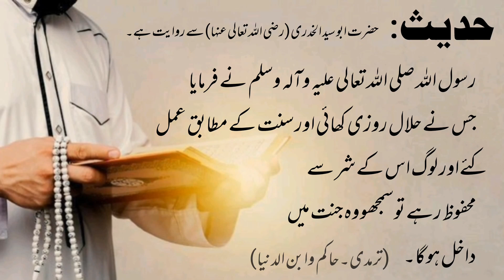Hadees No. 01 = Halal Rozi Kamane Wala Shaks | M. Umair Saleem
Halal Rozi Kamane Wala Shaks

M. Umair Saleem

حضرت ابوسعید الخدری رضی اللہ تعالیٰ عنہ سے روایت ہے کہ رسول اللہ صلی اللہ تعالیٰ علیہ وآلہ وسلم نے فرمایا جس نے حلال روزی کھائی اور سنت کے مطابق عمل گئے اور لوگ اس کے شر سے محفوظ رہے تو سمجھو وہ جنت میں داخل ہو گا ۔